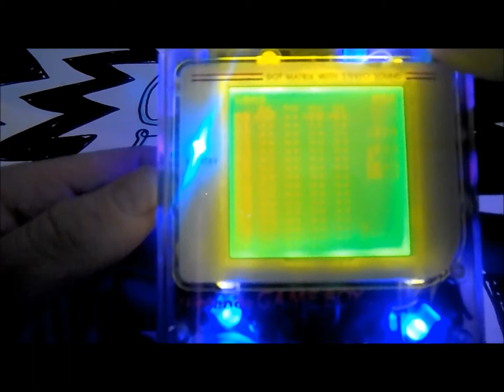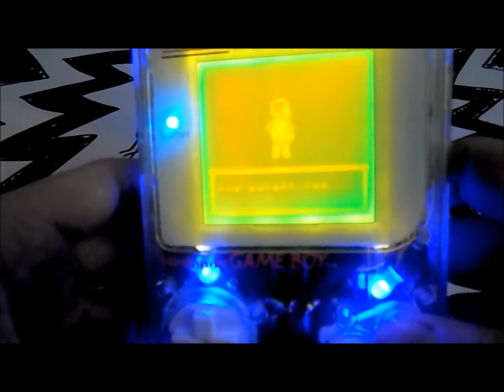Ripster (Custom DMG-01)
Original creators = Nintendo
Circuit-Bender = Drone
GhostFire Electronics
to show your support!
01/8/2015

GhostFire Electronics is now
open for custom orders!